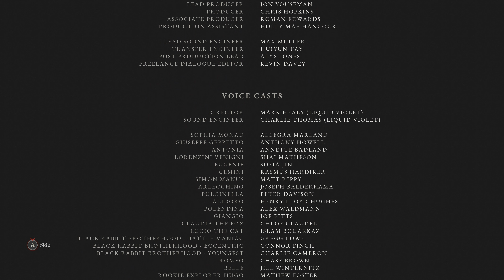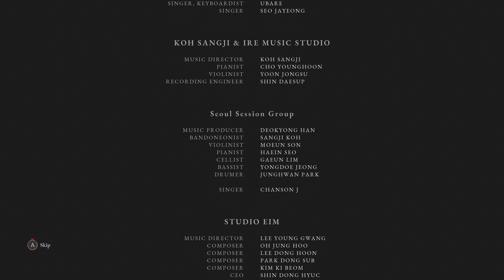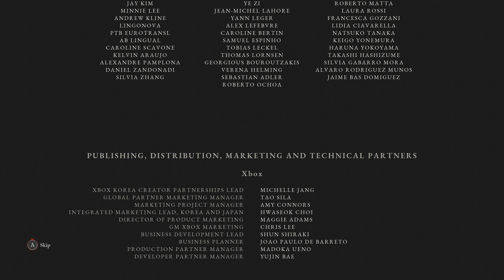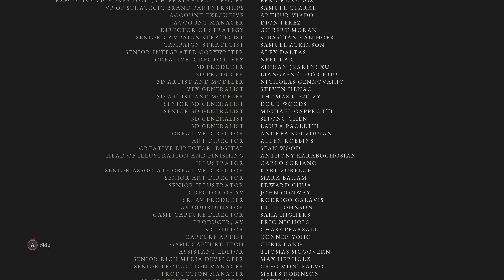LIES OF P (Nameless Puppet Final Boss Fight & Rise of P Ending) Walkthrough Gameplay Part 13 (PC)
Lies of P Walkthrough Part 1 and the rest of the parts until the final video will include a guide to the full game story of Lies of P on PC via Steam, first impressions, review, cutscenes, boss fights, final boss and ending.